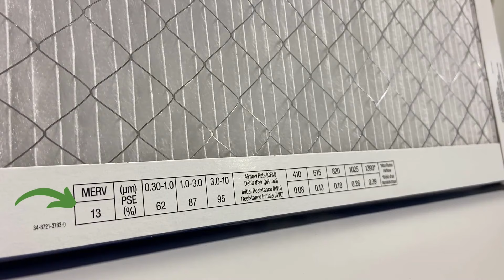10분 만에 필터 팬을 만들어 보세요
필터 팬은 이동이 가능하며 저렴합니다. 혼자서 쉽고 빠르게 제작할 수 있습니다. 필요한 모든 재료 비용은 50달러 정도입니다. 지역 철물점이나 인테리어 용품점에서 모든 재료를 구입할 수 있습니다.